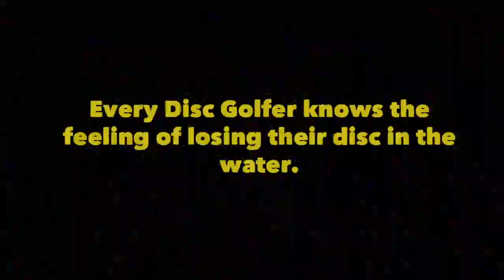Impact Discs Hooker: An ultra portable Disc Golf disc retriever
Losing your disc in water sucks. We can all admit that. You're out 15$ or more for the disc and the worst part is that it was your favorite disc! So after many heart breaks we developed the Hooker™. The first truly practical way to retrieve your disc. No more tangled strings or awkward poles to carry.

Hooker™ is a simple accessory that attaches to the end of the many readily available long sticks on the course and allows you to hook and retrieve your disc out of the water. It's so simple it's perfect. And the best part is how mobile it is. It comes with a carabiner so you can hook it to your disc golf bag and forget about it until the next time you need it. So the next time you or one of your buddies lands a disc in the water out of reach, be a hero and bust out your Hooker™!